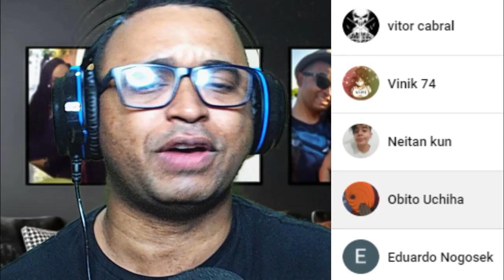REACT | 🔴 O Cara engoliu uma Cápsula com câmera e filmou tudo! - Fala de Tudo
Configurações do meu PC:

Processador: fx 8320e
Mobo: Ga970 USB3
GPU: gtx 750 ti 2gb gddr5